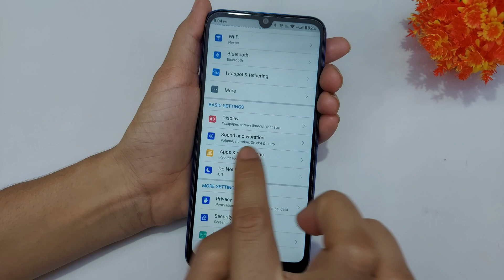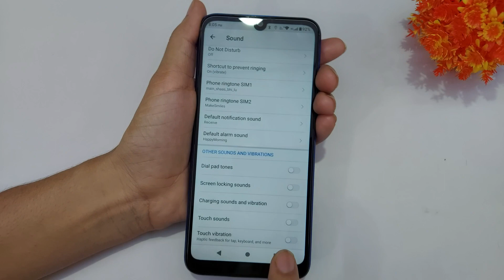How to Fix Dial pad In Gionee Max Pro | Fix Dialpad Sound Problem | Dialpad Tone kaise change kare